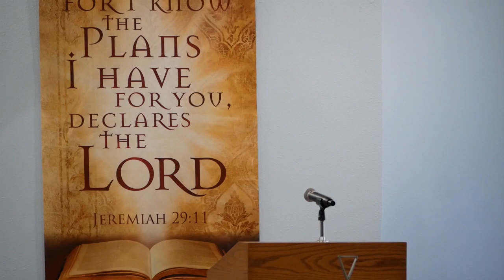2023-01-29 Sermon "Christ's Family of Faith"